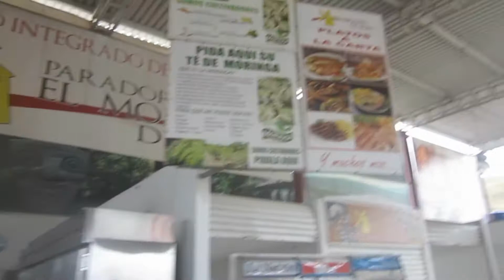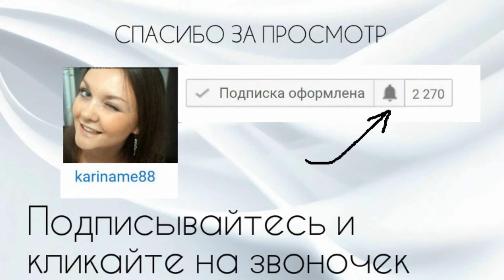ЕДЕМ В БОГОТУ ВЛОГ! VLOG BOGOTA